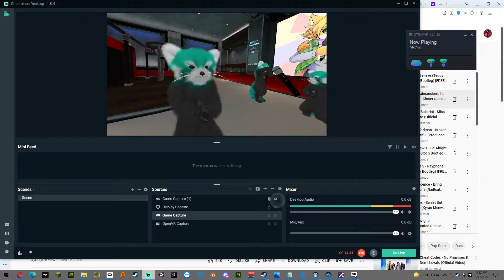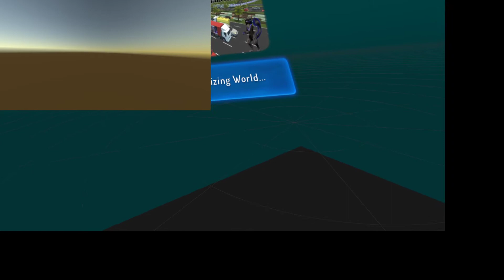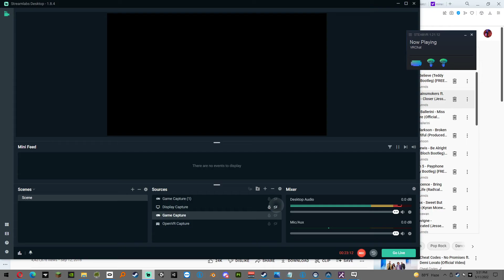Having fun with my friends and we love it cuz we are cute